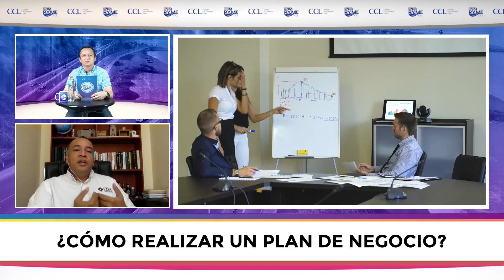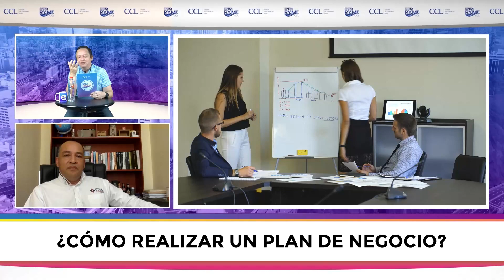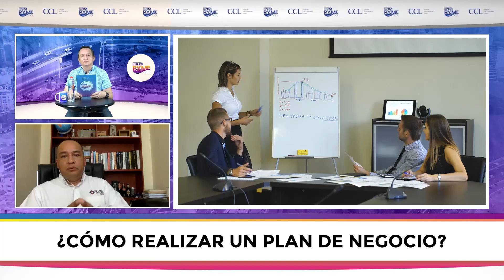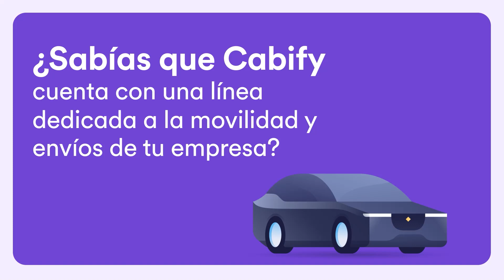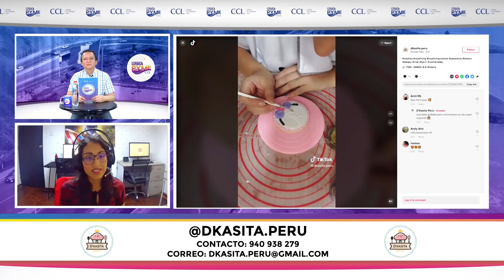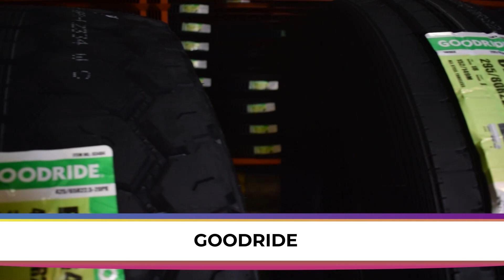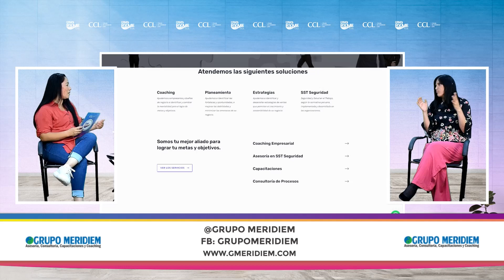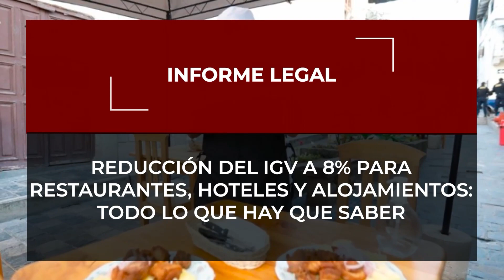RUTA PYME 06 de mayo